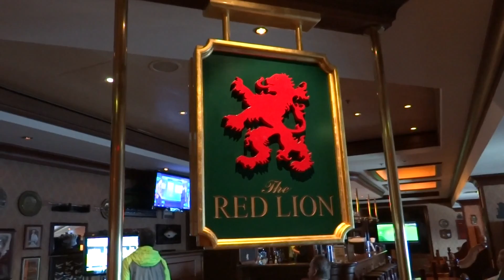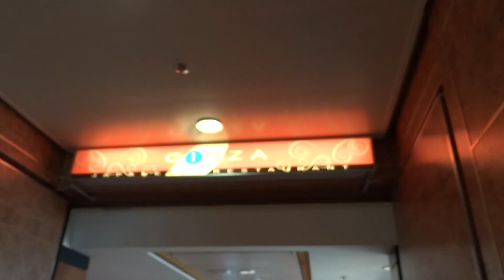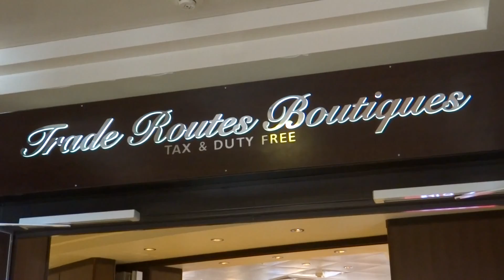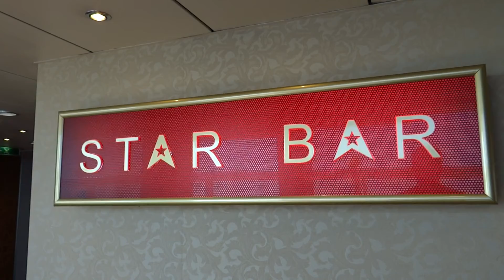Norwegian Star - Complete Ship Tour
Norwegian Star is a Dawn-class cruise ship operated by Norwegian Cruise Line (NCL). Ordered by and intended for Star Cruises, it was originally named SuperStar Libra before being transferred to NCL. Norwegian Star is a Panamax cruise ship; its 294-meter -length (965 ft) and 32.2-meter -beam (105.6 ft) nears the limit for ships transiting the Panama Canal.

Norwegian Star was built by the Meyer Werft shipyard in Papenburg, Germany. Construction began on Norwegian Star in 2000 and was completed in mid-2001, with the ship put into service later that year. Originally circumnavigating the Hawaiian Islands since its introduction, Norwegian Star was moved to the Pacific Coast of North America in 2004.